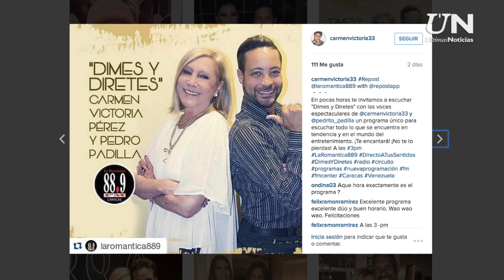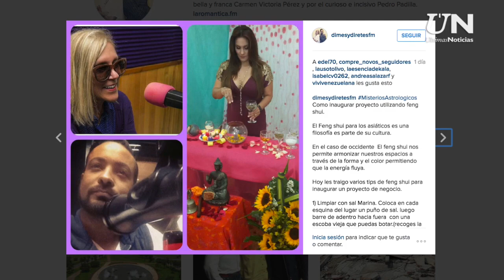Carmen Victoria: “Soy la bebé de la radio”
Es toda una dama. Eso no se puede dudar. También es sincera y directa. No en balde, Carmen Victoria Pérez, con una carrera de más de cinco décadas frente a los micrófonos, es reconocida como la más importante animadora y locutora nacional.